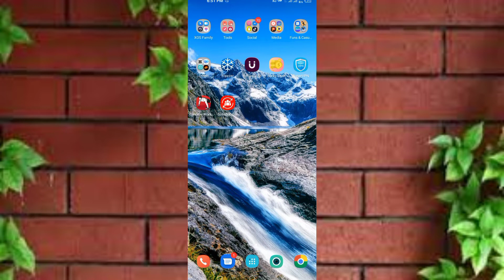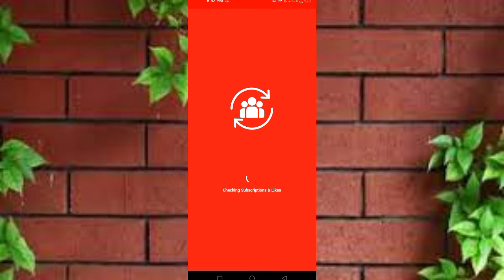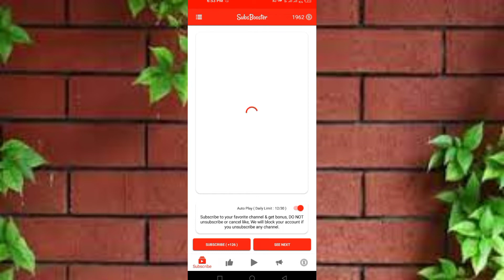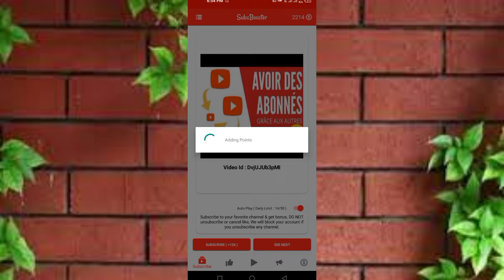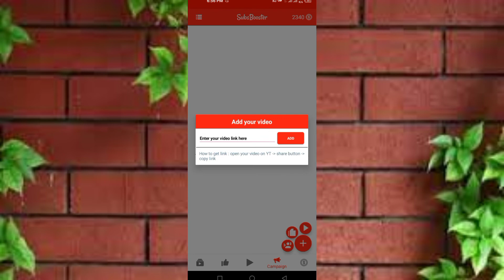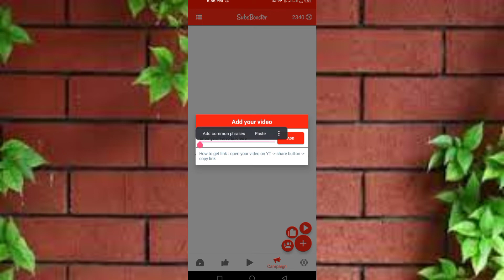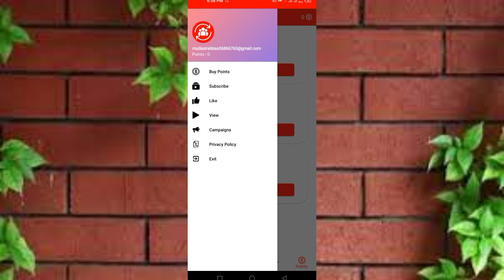subscriber kaise badhaye | how to increase youtube subscribers | subscribers kaise badhaye 2022#S4U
subscriber kaise badhaye | how to increase youtube subscribers | subscribers kaise badhaye 2022
Channel, S4U

doston aaj ke is video mein maine aapko yah bataya hai subscribers kaise badhaye increase subscribers on YouTube YouTube par jaldi subscriber kaise badhaye YouTube channel grow kaise karen YouTube video par views kaise laye gaming channel subscribers